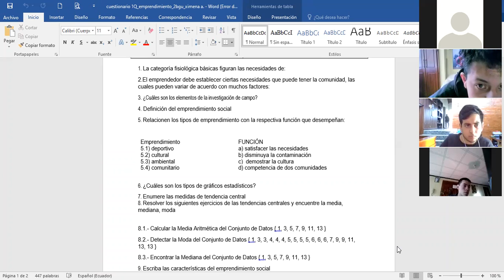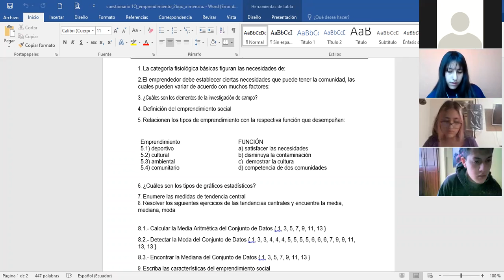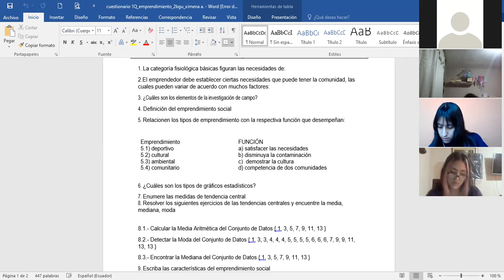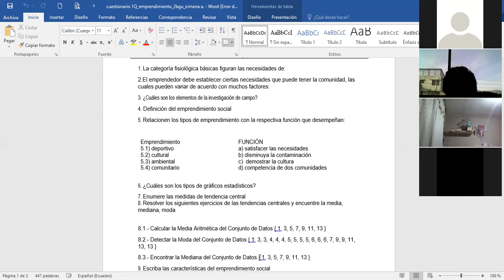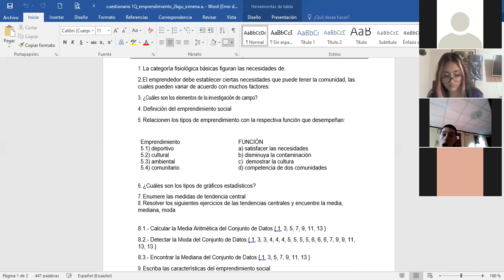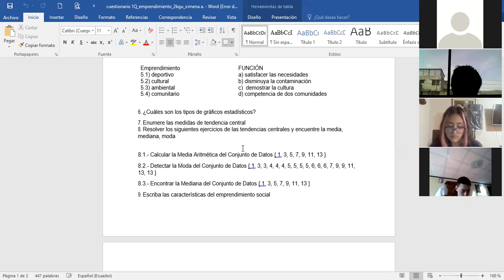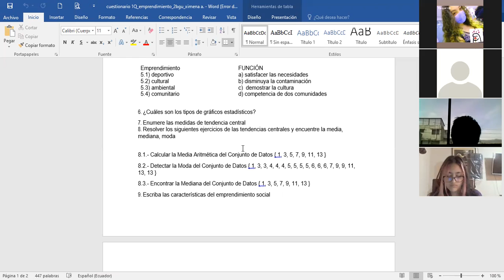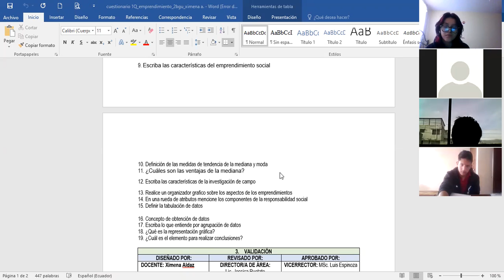2BGU B EMPRENDIMIENTO XIMENA 18ENE2022